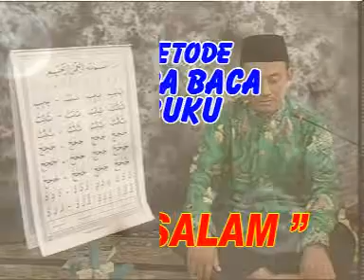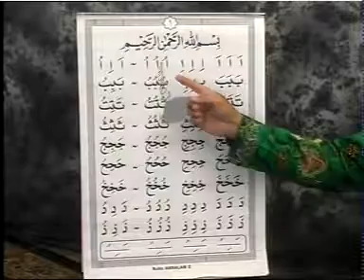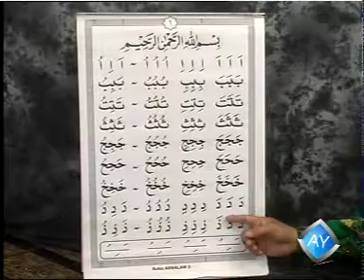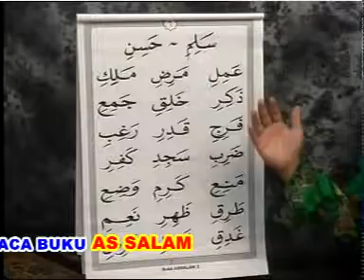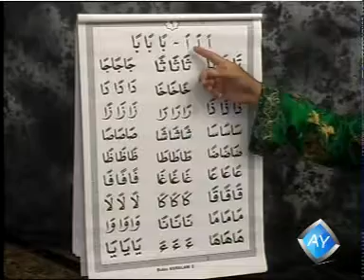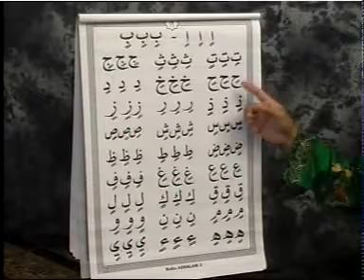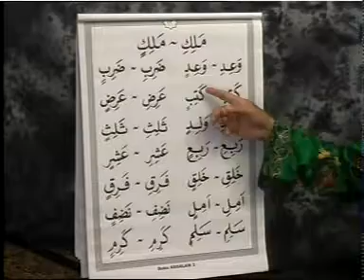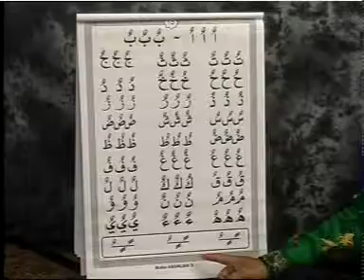cara baca buku As Salam part 4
metode pembelajaran buku As Salam Edisi PAUD/TK terlengkap 1 S/D 9 Part